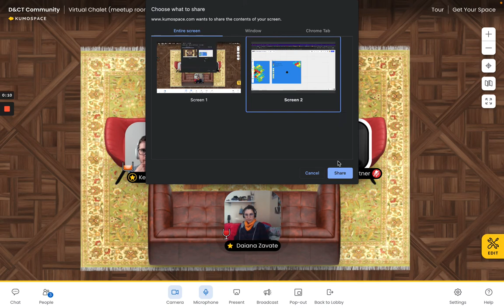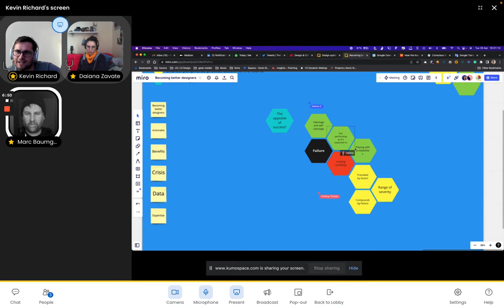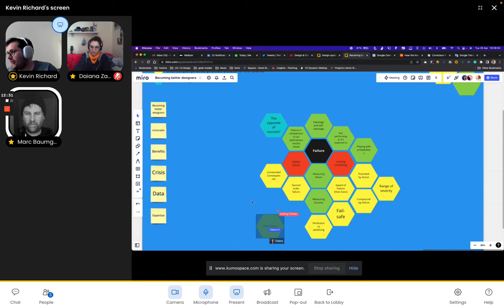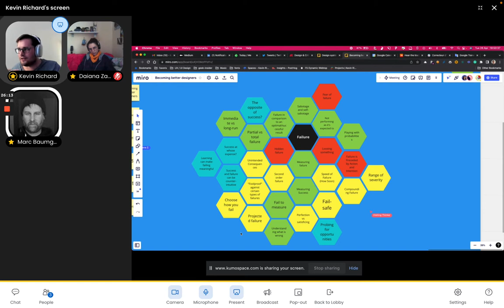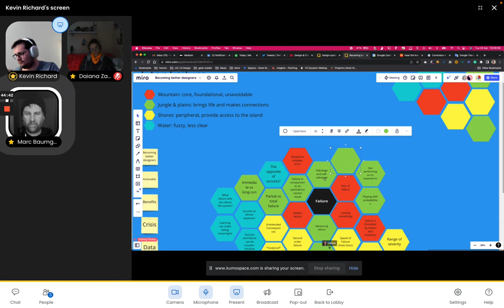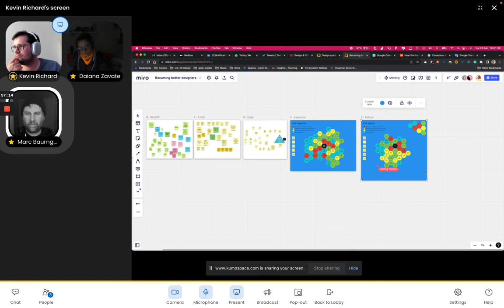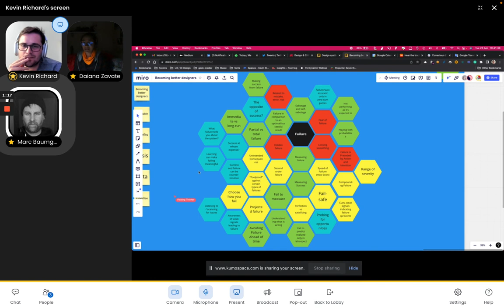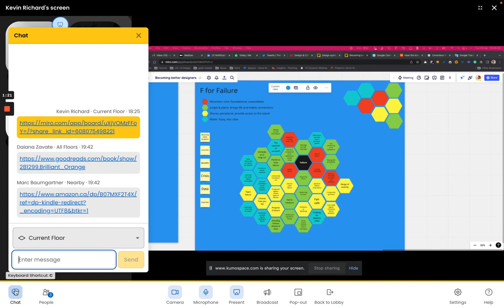Virtual Chalet 26 April 2022 – Going beyond success and failure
The "virtual chalet" is a recurring informal event (once every 2 weeks) for the community to take the space & time to discuss, share ideas & experiences, find support, ask questions, etc.

In this session, we continue our exploration of the theme of becoming better designers through the keyword "Failure", and how it conditions our understanding of success (and vice-versa): i.e. a short-term success can be a long-term failure. Moreover, preparing for failure means measuring for it and indirectly creating a fail-safe space, enabling us to discover other opportunities. Therefore, failure is not the goal, it is a means to move beyond an otherwise limiting dichotomy.